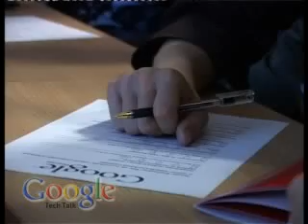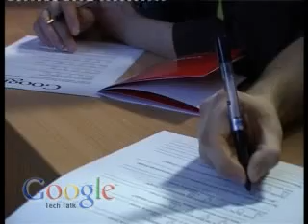Google TechTalk: "Как устроен Google". И. Кривоконь. Часть 1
Google TechTalk, весна 2007
Игорь Кривоконь: "Как устроен Google"
МФТИ, 6 марта 2007 года

Содержание:
Введение, обзор лекции. История создания Google, PageRank. Цели Google, мисия компании. Продукты Google. Создание масштабируемой архитектуры Google. Концепция вычислительных центров и серверы Google, их модификации и поколения. Вычислительная мощность, охлаждение и энергоснабжение: проблемы и их решения в Google. Использование солнечных батарей в Google. Система оповещения о сбоях аппаратного обеспечения. Файловая система Google - GFS: master и chunk servers. Преимущества GFS.
Map/Reduce (модель параллельных вычислений). MapReduce (пример работы).
BigTable (распределенное хранение структурированных данных).
Безотказность систем Google, удобство в процессе разработки новых проектов. Методология разработки software. Продукты Google. Google Book Search, здесь же роботы с присосками и способы сканирования книг.